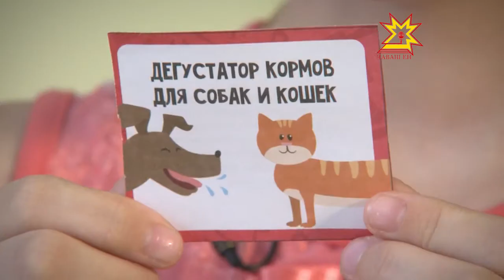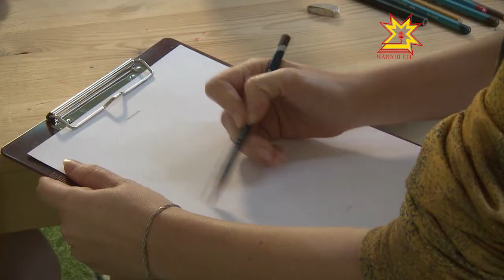Бухты-барахты. Выпуск 19.09.2014